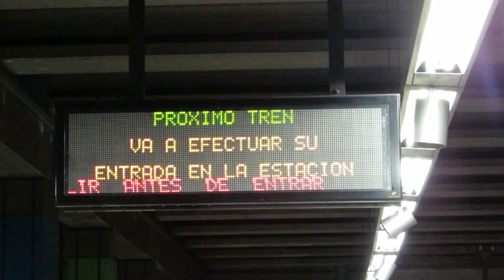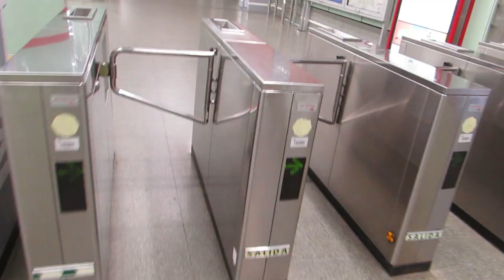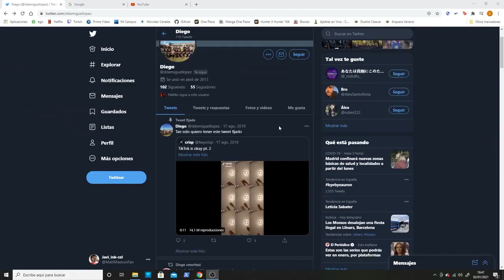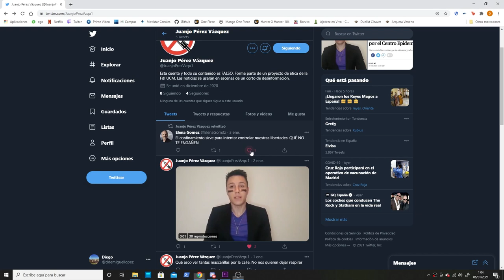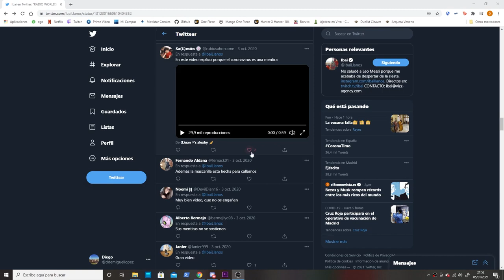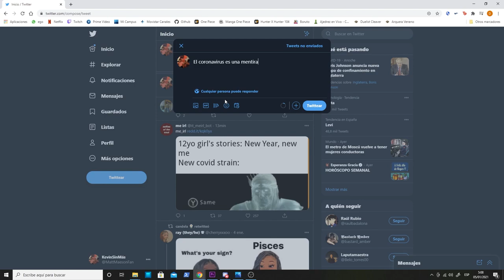THE ECHO CHAMBER (CORTOMETRAJE)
Trabajo realizado por el grupo 6 de ELP de FDI 2020/2021

- ¿Qué es una echo chamber o cámara de eco?
 Es una situación producida al encontrarte en un sistema cerrado en el que solo se comparten opiniones o ideas afines entre los usuarios, provocando que sean amplificadas y repetidas una y otra vez y censurando o invisibilizando las contrarias.
 En el caso de numerosas redes sociales, si se sigue a muchas personas que comparten una ideología u opinión, se te recomendará a más gente que la comparta creando un círculo de personas que no difieren en estas.

- ¿Cuáles son los riesgos de estar en una cámara de eco?
Al solo existir opiniones comunes, se puede tender a no ver la otra cara de la moneda, llevando a la radicalización y normalización de ciertas ideas así como en muchos casos no corroborar o verificar la información que se comparte, llevando a desinformación y anulación de la realidad y pensamiento crítico. Esto (acompañado de noticias falsas y medios sesgados) puede llegar a suponer un peligro para nuestra integridad e incluso, sobre todo, dependiendo de las ideas tratadas,  a nuestra salud

En tiempos de Covid el riesgo está a la orden del día. Lo que Javi nunca podría imaginarse es cómo unos simples tweets y forjar su opinión a partir de lo que ve en su feed de las redes, podría cambiarle su vida por completo. Una rutina, una red social, una historia que aunque no lo parezca podría ocurrirle a cualquiera.
¿Y tú, entrarías a la echo chamber?

Las cámaras de eco no llaman tanto la atención como una noticia falsa en un periodico digital de dudosa credibilidad, pero son igual o más peligrosas. A día de hoy, donde la información es uno de nuestros recursos más valiosos, alentamos al uso de fact checkers así como la búsqueda de información por cuenta propia, siendo críticos con nuestras fuentes y no acatando las ideas sin cuestionarlas. La verdad podría estar detrás del eco.

AVISO: NINGUNA DE LAS NOTICIAS NI VIDEOS QUE SE VEN EN EL CORTOMETRAJE SON REALES. HAN SIDO SIMULADAS CON EL FIN DEL RODAJE DE ESTE.

CRÉDITOS:

Dirección:
Pablo Ortuño Ibáñez
Diego de Miguel López

Guión:
Pablo Ortuño Ibáñez

Edición:
Pablo Ortuño Ibáñez
Sergio Crespillo Campos

Cámaras:
Muad Rohaibani Alkadri

Contenido Multimedia:
Javier Verde Marín

Reparto:
Javier Vergaray - Pablo Ortuño Ibáñez
Diego - Diego de Miguel López
Hermano - Kevin J. P. Espinoza Vidal
Amigo 1 - Muad Rohaibani Alkadri
Amigo 2 - Sergio Crespillo Campos
Madre - Noelia Calderón
Tiktoker - Borja Aday Guadalupe
Negacionista - David de Santiago Lafuente

Agradecimientos especiales:
-David de Santiago Lafuente (por dar la idea)
-Ariana Vergaray Armas (por revisión del guión y del montaje (y apoyo emocional))
-[Madre de Diego] López (por asistencia en localización y catering)